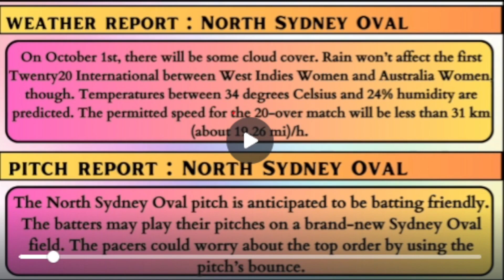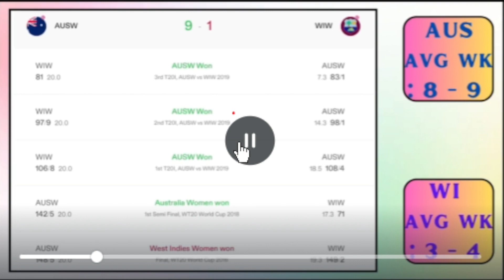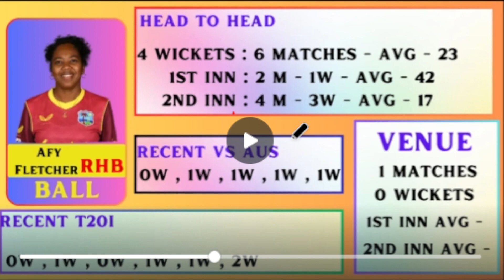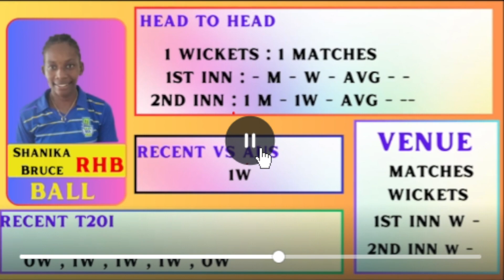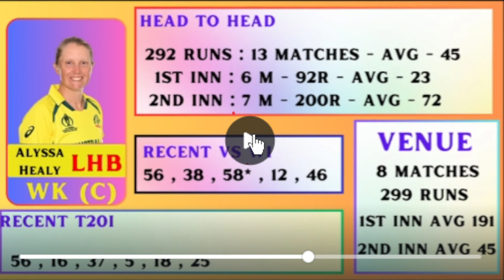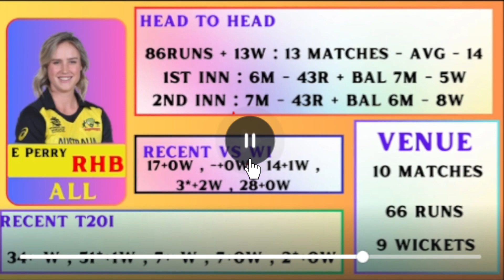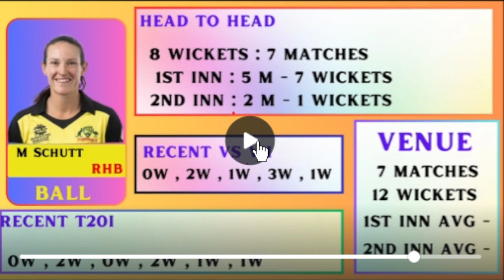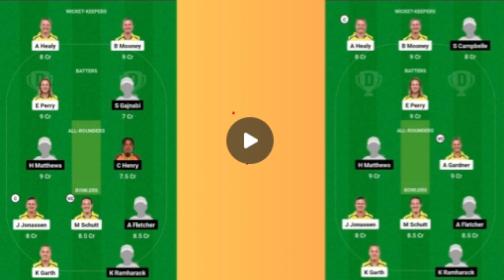Australia W vs Westindies W Fantasy11 Team, WI W vs AUS W 2ND T20 Fantasy 11 , AUSW vs WIW Dream11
Sunday, Australia Women will take on West Indies Women in the first T20I of the three-match series. The high-voltage clash is scheduled at North Sydney Oval in Australia.

In the absence of Meg Lanning, veteran keeper-batter Alyssa Healy will lead Australia. Beth Mooney and Phoebe Litchfield will bat in the top-order alongside skipper Healy, with Tahlia McGrath, Ellyse Perry, Ashleigh Gardner and Grace Harris slotted in the middle order.

Talking about the hosts' bowling unit, Megan Schutt will spearhead the pace attack alongside Annabel Sutherland and Darcie Brown, with Jess Jonassen and Georgia Wareham leading the spin department. Thus, Australia have a formidable squad on paper and enter the game as certain favourites.

Meanwhile, West Indies would like to force an upset against all odds. The onus will be on skipper Hayley Matthews, who has been an incredible performer, with both bat and ball, in the shortest format. Besides her, the Caribbean team is studded with Shemaine Campbelle, Rashada Williams and Afy Fletcher, who could play pivotal role for their side. Also, all eyes will be on former captain Stafanie Taylor, who has the ability to win matches on her own.